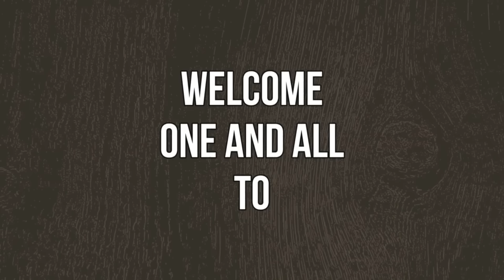Wanna Be Frauditors Strange Obsession With The YOUNGER Crowd